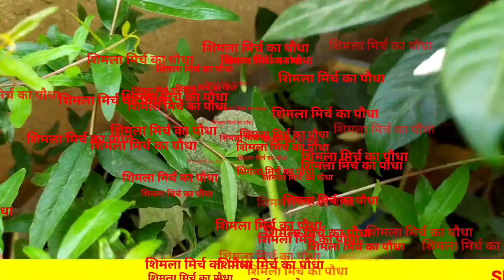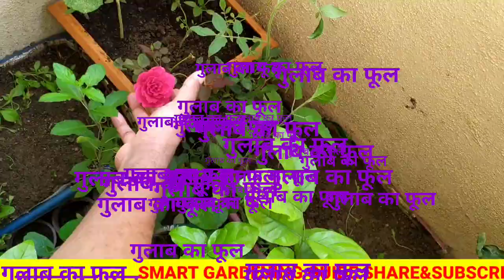गार्डेन दर्शन अपार्टमेंट मे स्मार्ट गार्डेन एक अनोखा गार्डेनSMART GARDENING GUIDE HOMESMALLGARDEN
गार्डेन दर्शन अपार्टमेंट मे स्मार्ट गार्डेनएक अनोखा गार्डेन SMART GARDENING GUIDE HOME SMALL GARDEN  GARDEN DARSHAN APARTMENT ME SMART GARDEN  EK ANOKHA GARDEN ,AAJ AAP LOG KO ME AAPNE GHAR KE BALCONY ME BANE SMART GARDEN DIKHAUNGA JO BAHUT HI BEHTRIN HAI ,JO DEKHANE ME ACHHA LAGEGA

JAY HIND JAY BHARAT RAJESH